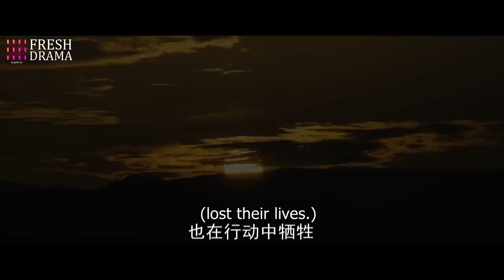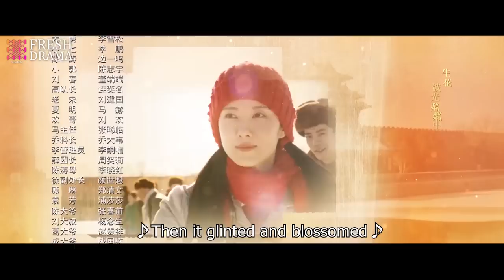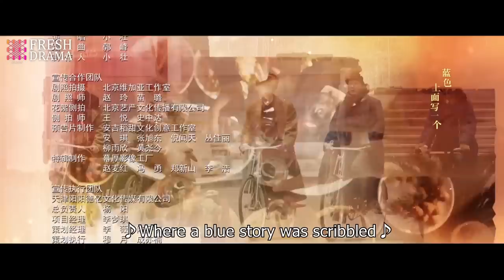【Multi-sub】The Youth Memories EP18 | Xiao Zhan, Li Qin | Fresh Drama